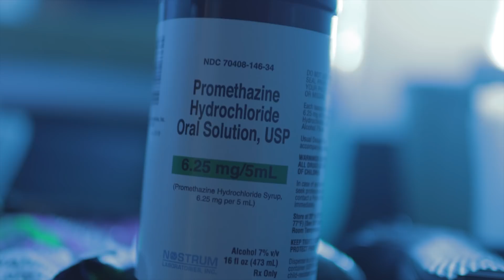392 Cartel - Tha Truth (Official Music Video)|Shot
392 Cartel - Tha Truth (Official Music Video)|shot by @BossupVisuals